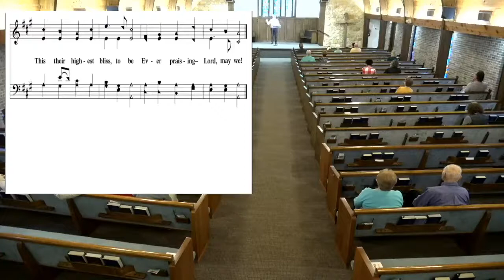Destin Church of Christ - November 22, 2020 - Song, Welcome, Scripture and Opening Prayer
The e-services for November 22, 2020 at the Destin Church of Christ have been published and posted on our YouTube channel for all to view and participate. It has been assembled in several parts including songs from outside sources. Simply click the PLAYLIST link below and click the PLAY ALL button that appears.

After the closing prayer there are several songs added to the end of the playlist for your listening enjoyment and meditation if you wish to continue listening.

NOTE: Due to the nature of YouTube you may be presented with an advertisement adjacent to the song and movie videos. It is not an advertisement inserted by the staff of the Destin Church of Christ but an advertisement inserted by the people at the YouTube Channels who created the videos included here. We are trying to minimize advertisements that appear prior to the closing prayer.

Additionally, we will begin trying to Live Stream the adult class on the private Facebook Group as well. We will try to include that video here when we can, though. Please, contact David Bailey or Chip or someone in leadership to be accepted. If the name is not recognized you may experience a delay in being accepted to the private group.

In an effort to stay compliant with copyright we upload our sermons later in the day on Sundays. We try to upload them the same day in which the sermon took place.Please visit our Web Site at: